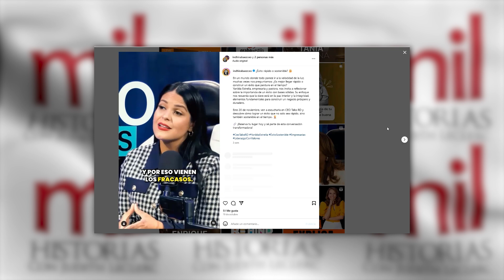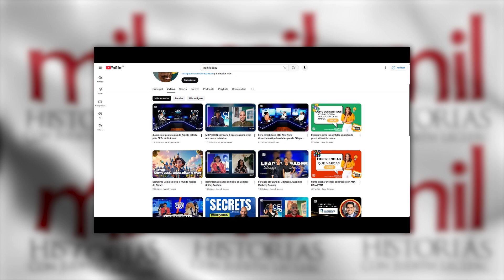Conoce a Indira Báez en su trayecto por los momentos más difíciles a inspira al mundo con su voz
Mil Historias con Judith Leclerc

Primer programa positivo e inspirador de la República Dominicana, donde desde el año 2009 la periodista Judith Leclerc, cuenta historias llenas de esperanza alegría

El programa Mil Historias Judith Leclerc sale al aire por VTV canal 32: lunes a las 7:00 pm

Mil Historias Judith Leclerc